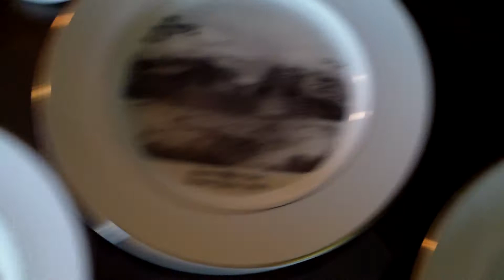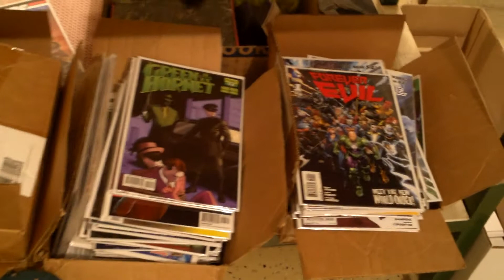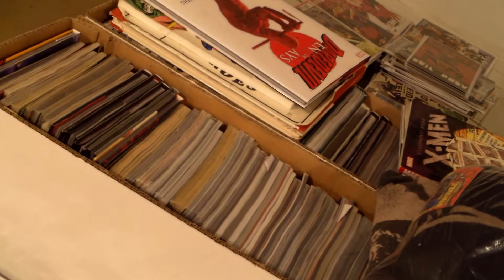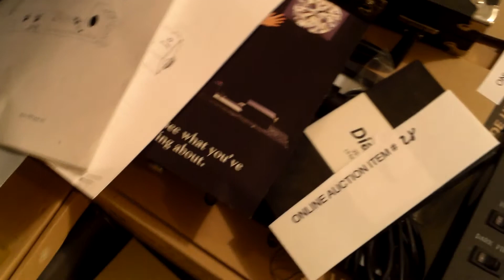Jan 10-11 Hybrid Estate Sale Walk-through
This video shows the contents of a home that will be sold via Hybrid Estate Sale on the weekend of Jan 10-11, 2014 in the Karns area of Knoxville, TN.  Portions of these items will be sold via Online Bidding and the balance by Public Tag Sale in the home.